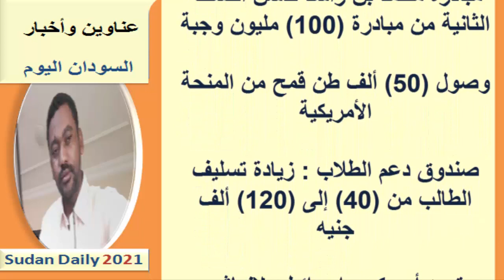عناوين الصحف السودانية اليوم الاثنين 27 سبتمبر 2021م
هذا الصباح | قراءة في أبرز عناوين الصحف الصادرة صباح اليوم
عناوين الصحف اليومية